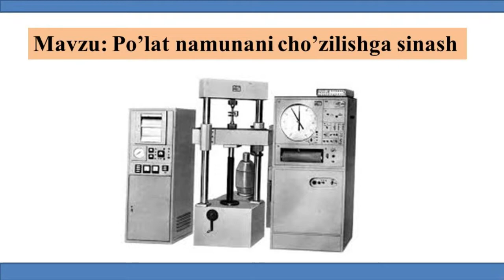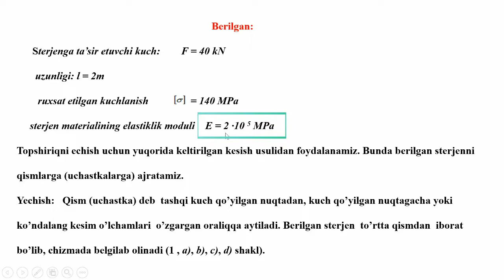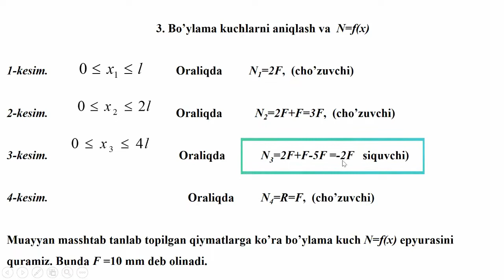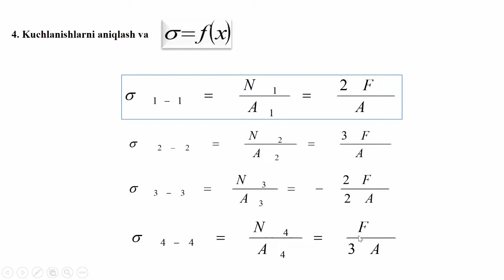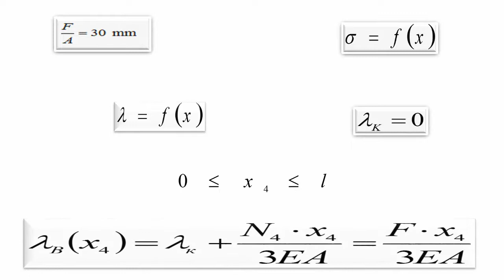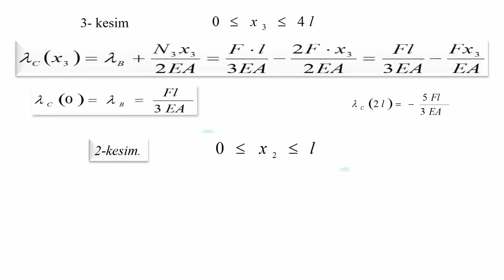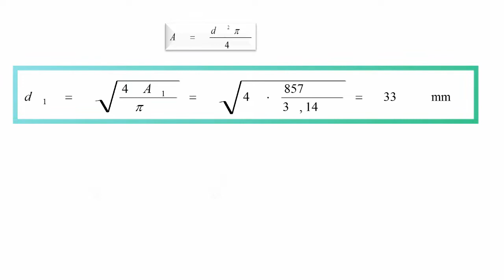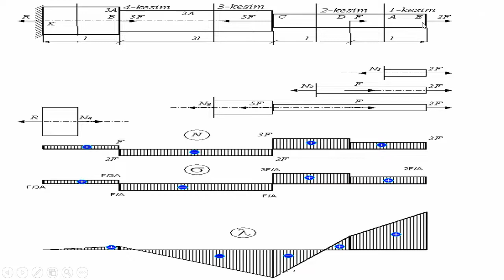Po'lat namunani cho'zilishda sinash